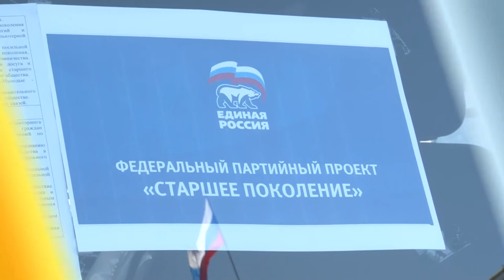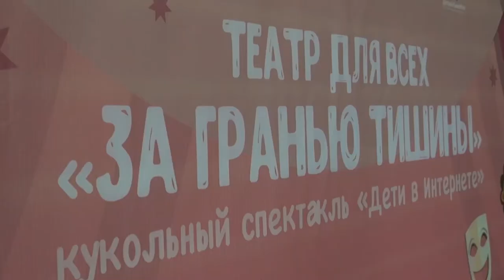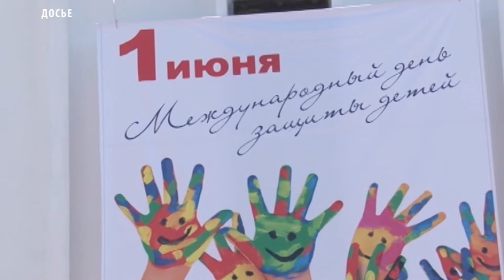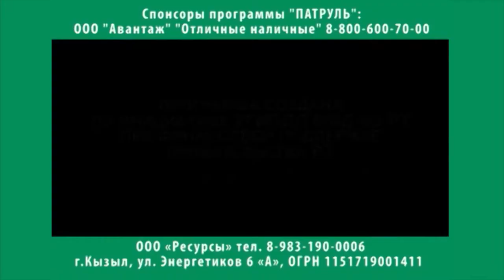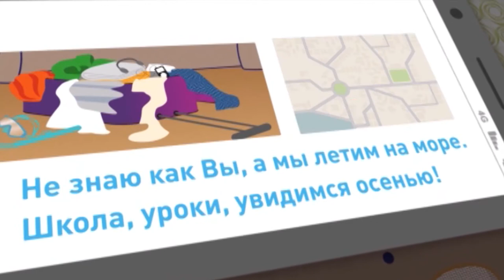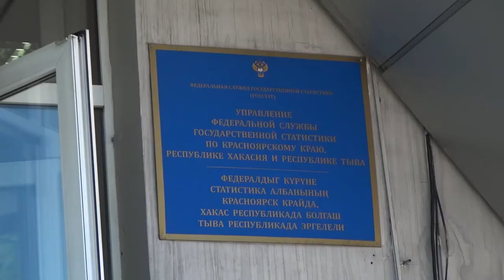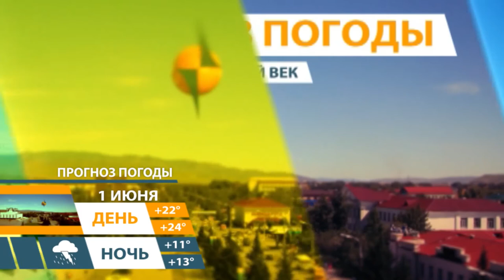Новости Тувы от 31 05 19